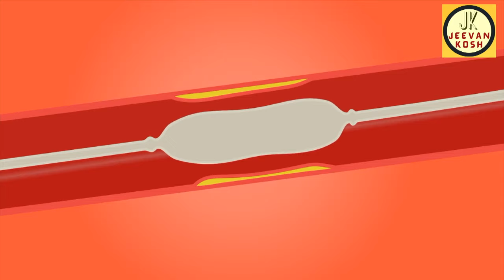Coconut Water For Weight Loss: नारियल पानी से ऐसे घटाएं बढ़ा हुआ वज़न HealthTips | Jeevan Kosh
Find out how you can include Coconut Water in your diet for weight loss.
नारियल पानी से ऐसे घटाएं बढ़ा हुआ वज़न | जानिए फायदे |